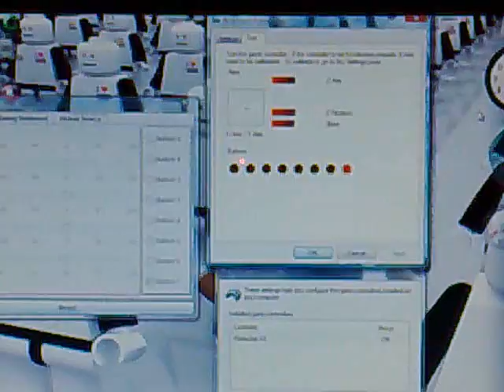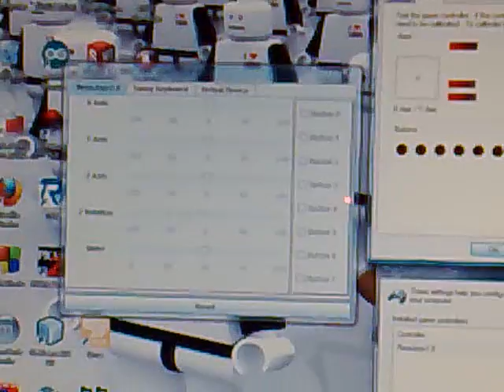DIY USB Joystick - RessJoys 1.0 in JXInput, Vista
Another joystick test performed in Windows Vista.Together with JXInput (Java).